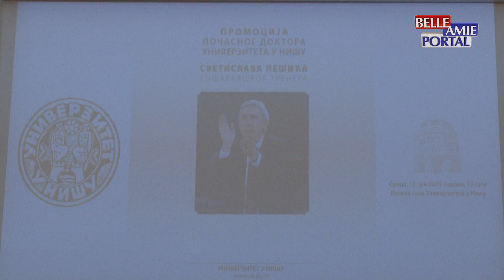Svetislav Pešić promovisan je u počasnog doktora Univerziteta u Niš